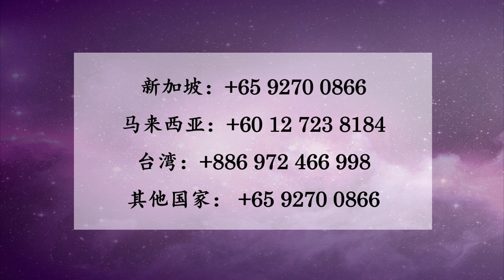张卜生教授谈 - 我们有没有办法和往生者沟通呢 - 《智慧生命大讲堂之孝道》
我们有没有办法和往生者沟通呢？

OOSS 呈现《智慧生命大讲堂之孝道》，特邀中华国学研究院院长张卜生教授为我们展开宇宙生命实相。

也可以 “like" 我们的脸书网页： 跟进我们的最新活动。

- 新加坡文化传播有限公司官方版 OOSS

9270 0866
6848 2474